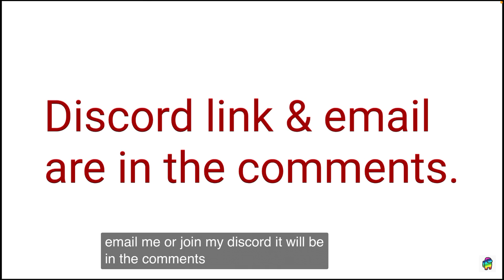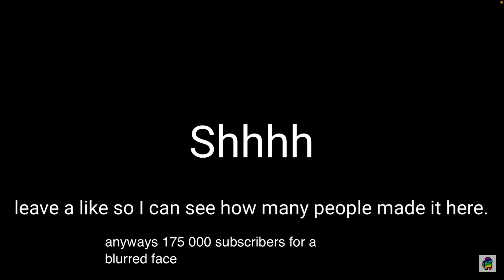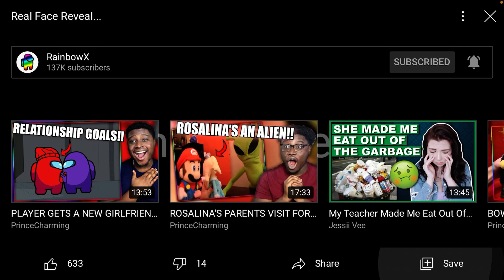Me watching this video three times has a challenge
Because I wanna shout out